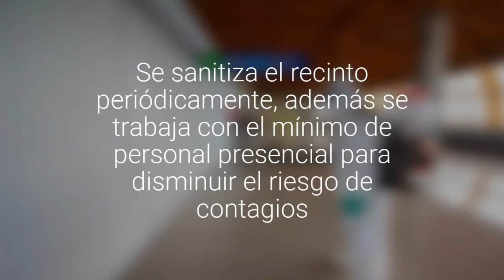Terminal de Buses de Puerto Montt implementa medidas para seguir funcionando durante la…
Se sanitiza el recinto periódicamente, además se trabaja con el mínimo de personal presencial para disminuir el riesgo de contagios.